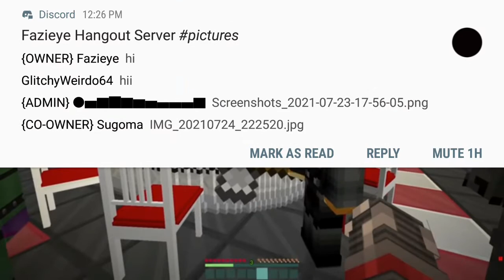minecraft fnaf freddy controls the weather! minecraft roleplay reaction part2